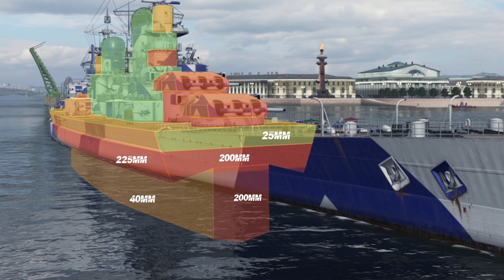JOHAN DE WITT - Impossibile non amare questa nave - World of Warships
00:00 intro
00:07 battaglia
01:30 la storia della nave
03:12 brindisi vs de witt
06:05 air strike
13:20 air strike 2
14:55 air strike 3
18:48 punteggio finale
19:28 skill e moduli consigliati
20:22 armatura generale
20:58 schema cittadella
21:44 bilancio finale